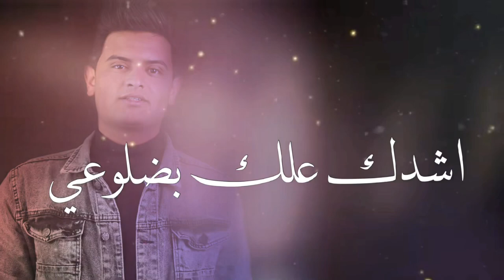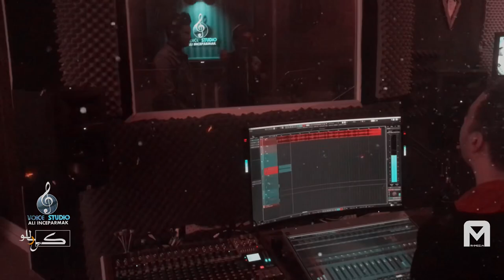اول رسالة - عمر داود - خضر الـ علي / ewl resalah - omar daoud - khedr Al ali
اول رسالة -عمر داود - خضر الـ علي

اداء الفنان : عمر داود

كلمات الشاعر : خضر الـ علي

اعداد اللحن : محارب

تصوير : احمد مكارم

اخراج & مونتاج : كارلوس / carlos

ألكلمات

انت يا اول رساله وانت يا اجمل حبيب
ربي خلك على طولي وشكلك اوصافك عجيب

انت مالي وحك عليه وغيري  ميكضك غريب
ولا تخاف ولا تحسب والله اشك حلك النصيب

ارد اكلك كلمه وحده وخله ترجيه على كلبك
ما يخون الكرايب   وعادي اذا انطك اطيب

اشدك علك بضلوعي وكل لكليبي اكطع نبضك ولا تهز
نايم خلي يمك اسكت اششش ليفز

خلك اجيك وخله ابوسك ارد اشم عطرك وساااااافر
انت اجمل صوره عندي وتحله اكثر من تغيب

خلي تذكر من تكلي فدوه بالك بس عليك
هسه ياهو يرده ليه  خاطر نشوفه ونطيب

اشمك رايت الكبه وترس بيك بنفاسي
وطلعك من حنين الروح ما تنشال من راسي